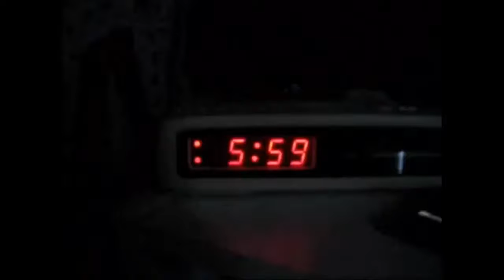Frank Reich - aerodynamic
slaugHter gaNg shtt